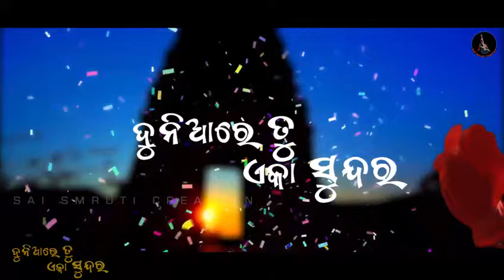DUNIARE TU EKA SUNDARA II ROMANTIC SONG II S JITU II SAI SMRUTI CREATION II SOUJANYA RATHA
DUNIARE TU EKA SUNDARA II  ROMANTIC SONG II S JITU II SAI SMRUTI CREATION II SOUJANYA RATHA II MODERN DANCE II MODERN MUSIC
Listen to 'DUNIARE TU EKA SUNDARA' an Odia Romantic Song. Produced by Sai Smruti Creation. No doubt, you will love and enjoy this romantic music video.

Song: DUNIARE TU EKA SUNDARA

Audio Credits:
Singers: S Jitu & Soujanya Rath
Lyrics : Niranjan Sethi
Mix & Mastered by: PM Studio Cuttack
Music Production Head: Santilata Sethi